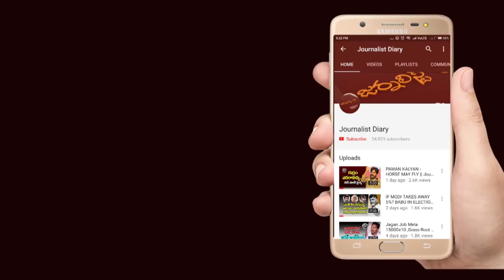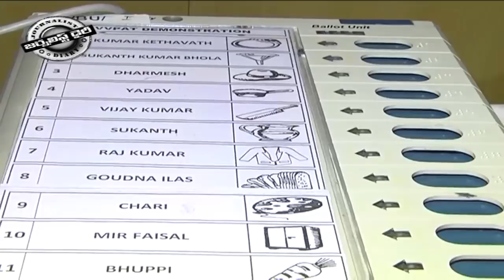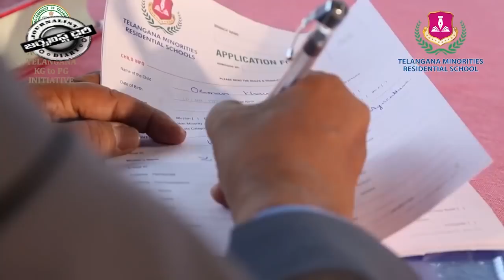ఎడ్వాంటేజ్ కెసిఆర్ ఎందుకు? Advantage KCR why ? || Journalist Diary || Satish Babu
Advantage KCR why ?